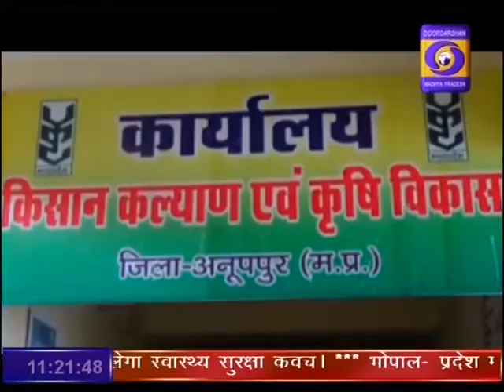DD News Madhya Pradesh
कृषि उपज बढ़ाने के मकसद से किसानों के लिये शुरू की गई केंद्र सरकार की मृदा परीक्षण योजना कृषकों की आर्थिक सशक्तिकरण का आधार बन रही है। GroundReportDDNewsMP दूरदर्शन मध्यप्रदेश आप तक पहुंचाता है राजनीति, समाज, संस्कृति, खेल एवं समसामायिक गतिविधि से जुड़ी हर ताजातरीन खबरें। हर जरुरी एवं सटीक खबर से बाखबर रहने के लिये देखते रहें दूरदर्शन मध्यप्रदेश।